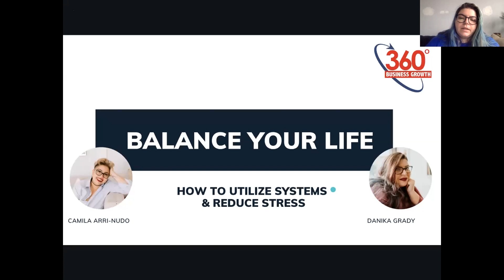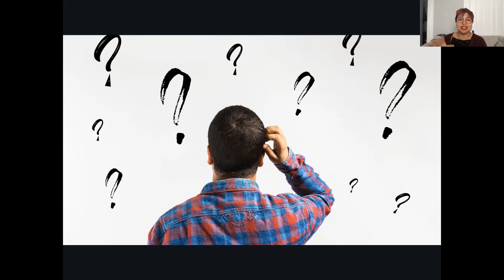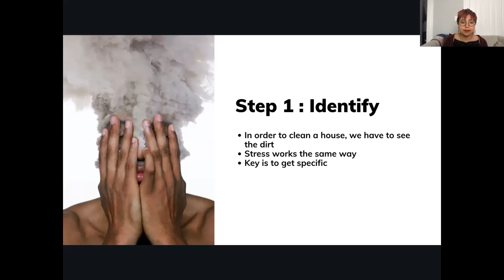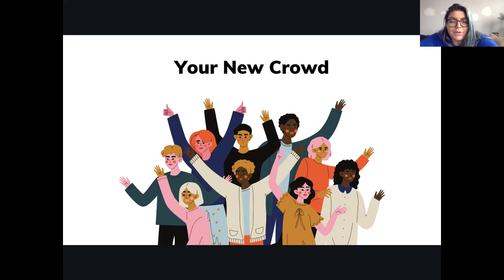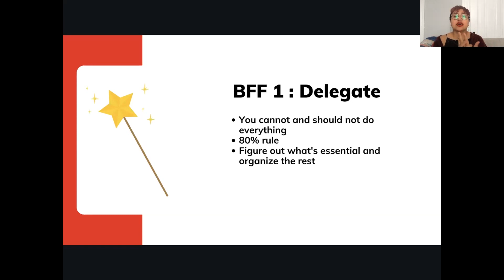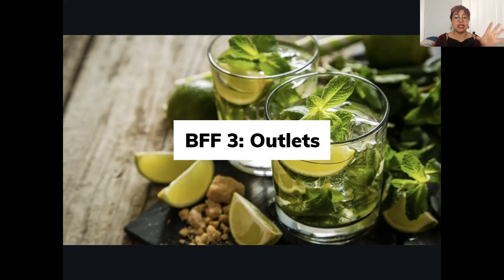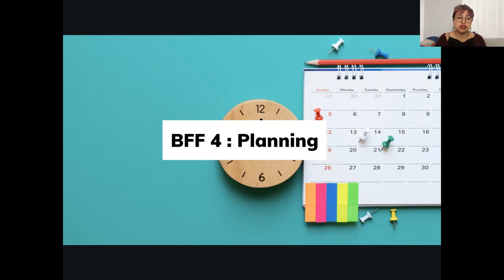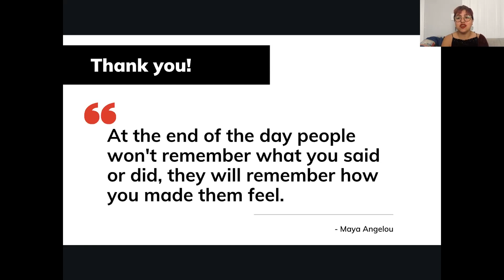Balance, Prioritize, and Declutter Your Life - October 14, 2022